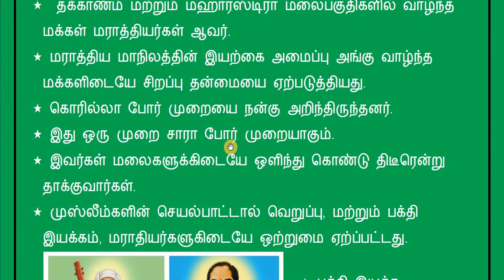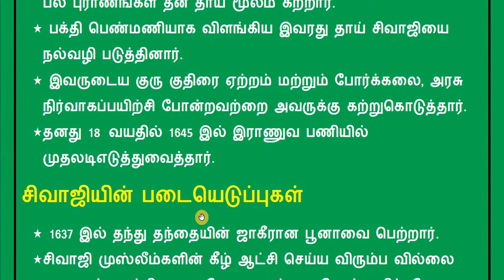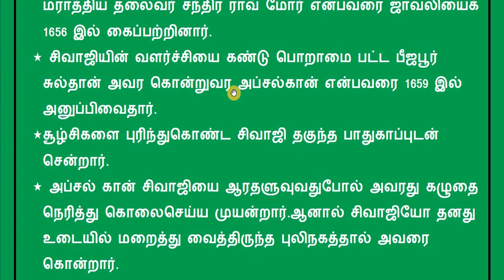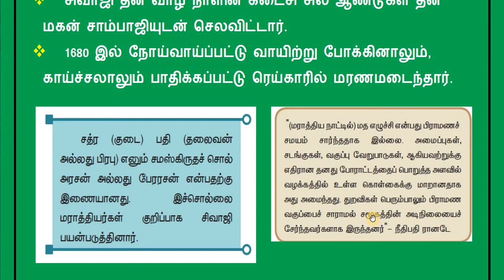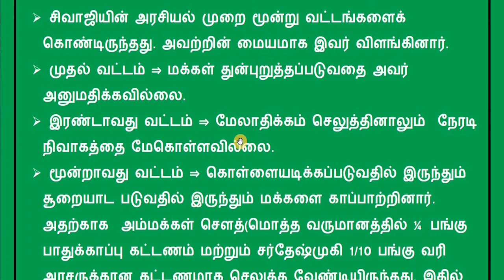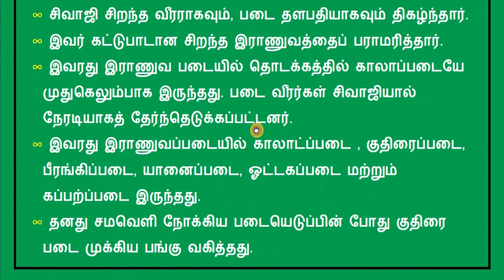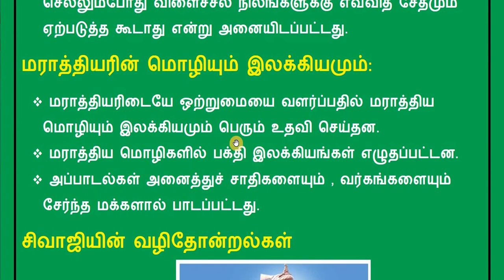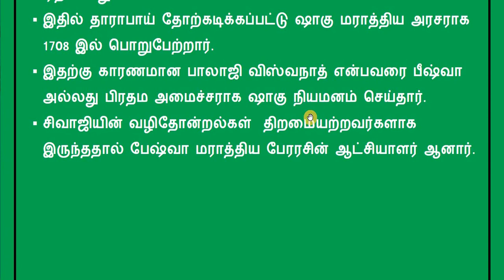TNPSC மராத்தியர்கள் - தமிழ் - PART 1 story type- tnpscgrp 2/ 2a, vao